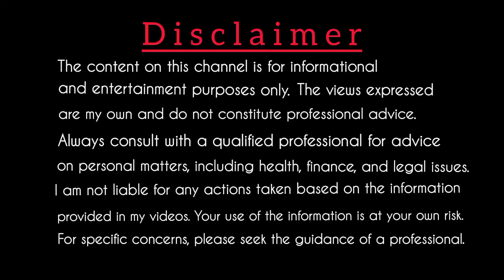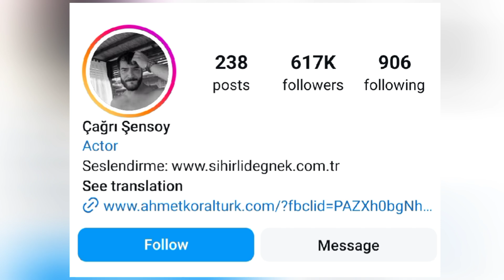Çağrı Şensoy Uncovered || Lifestyle, Biography, Wife, Net Worth, and Career Income"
Explore the diverse roles and captivating performances of this talented Turkish actor. From gripping dramas to comedic masterpieces, join us as we celebrate Çağatay Çağrı Şensoy's journey in the world of entertainment.

çağrı şensoy lifestyle
cagri sensoy
çağrı şensoy biography
cagri sensoy lifestyle biography
cagri sensoy lifestyle
çağrı şensoy
cagri sensoy lifestyle 2021
çağrı şensoy religion
cagri sensoy biography
cagri sensoy biography helper
cagri sensoy real life
cerkutay lifestyle
çağrı şensoy movies and tv shows
çağrı şensoy in real life
çağrı şensoy interview
çağrı şensoy kuruluş osman
çağrı şensoy in kosem sultan
cagri sensoy age
çağrı şensoy dramas